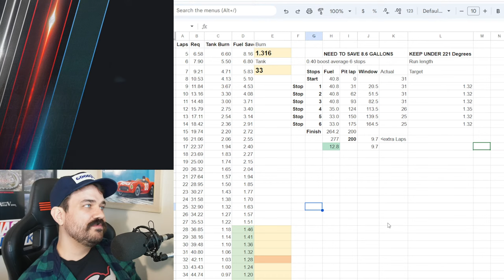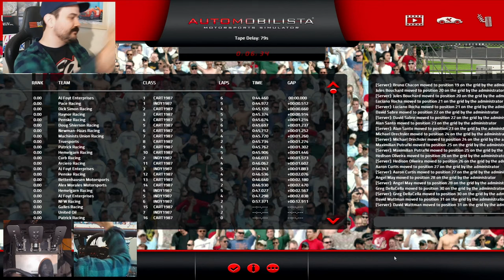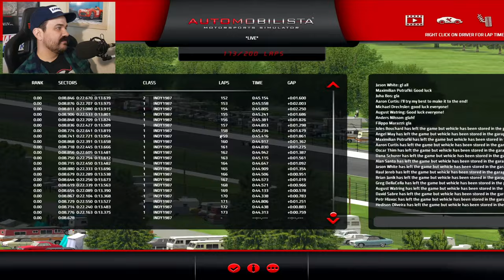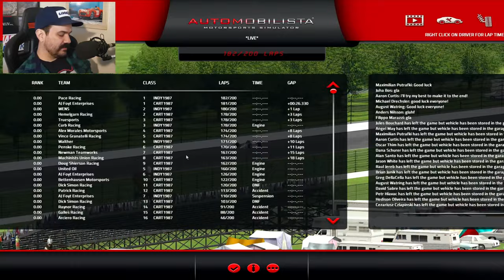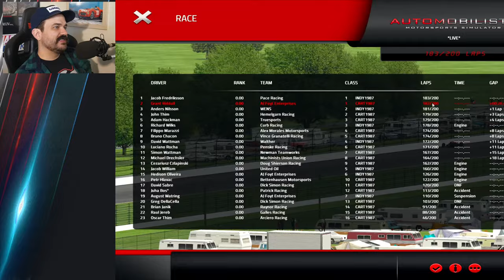Racing my First Full Online Indy 500! - ISO 1987 Indianapolis 500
Race day in Indianapolis! The car is prepared, the strategies set. 500 miles awaits!

A full race simulating the 1987 500 against 32 others. I'll be driving the March 87C Cosworth powered machine qualified by Steven Chassey in the real race. After qualifying 5th last weekend I have turned this week towards race preparation to get myself as ready as possible for this one. But preparation can only go so far, with a high likelyhood of chaos at some point, it will be how well I can survive and adapt which is the key to victory.

Can I make it all 500 miles?

To purchase a cockpit set up
like mine or any other Next Level Racing® products, check out NextLevelRacing.com

0:00 Intro
3:08 Pre-Race
35:53 Race
3:13:28 Results